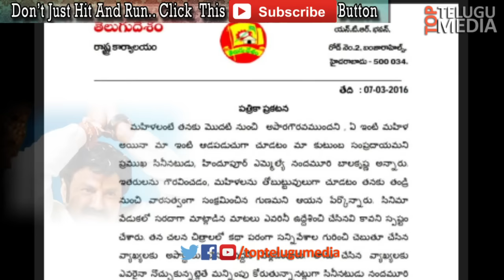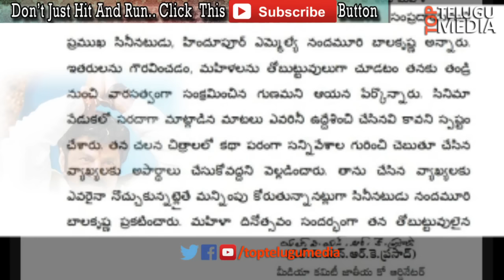Balakrishna gives explanation on his Vulgar Comments | Sensational Comments On Girls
Watch Balakrishna Vulgar Comments, Balakrishna Sensational Comments On Girls, Balakrishna Explanation